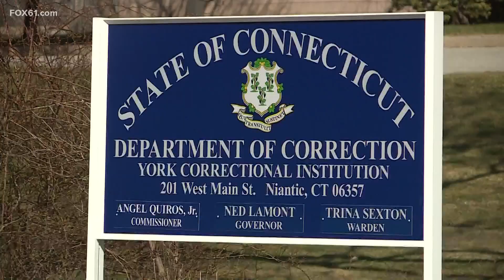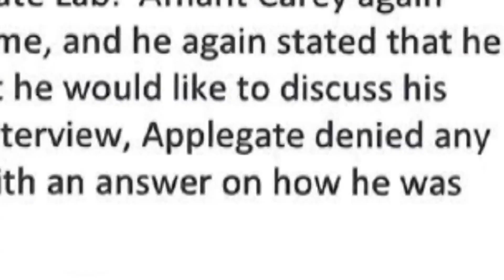York Correctional officer charged with sexual assault following complaint from inmate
38-year-old Wesley Applegate is accused of having sex with an inmate.